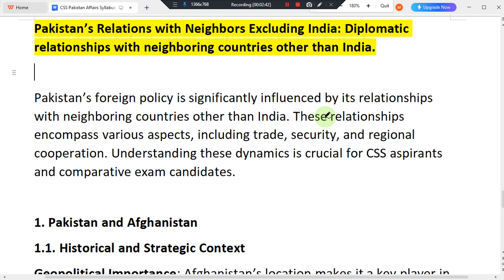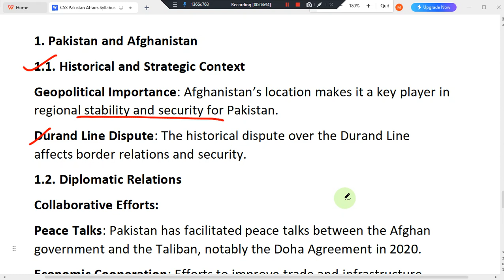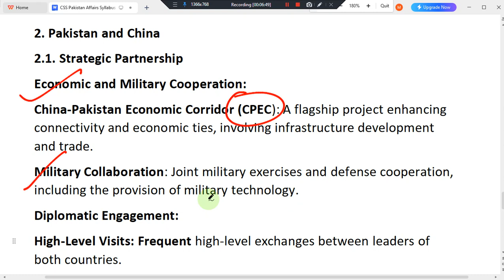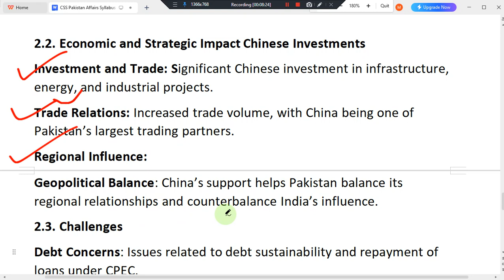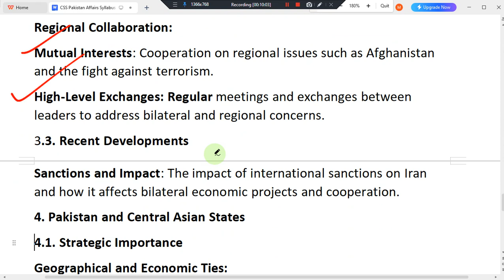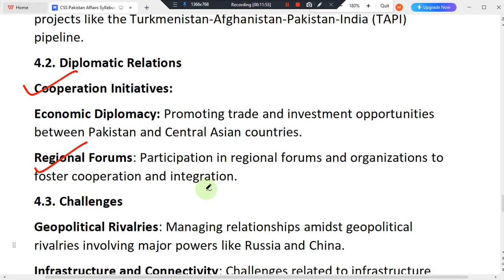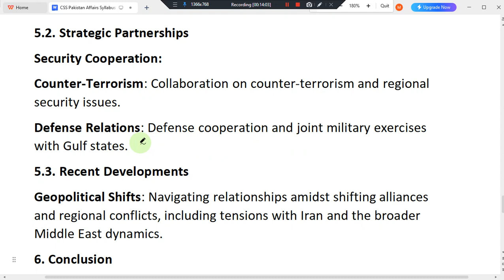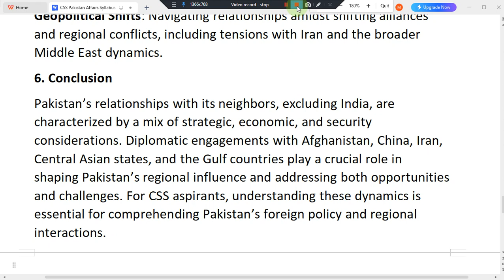TOPIC XXI: PAKISTAN'S RELATIONS WITH NEIGHBORS EXCLUDING INDIA BY MISBAH RABBANI